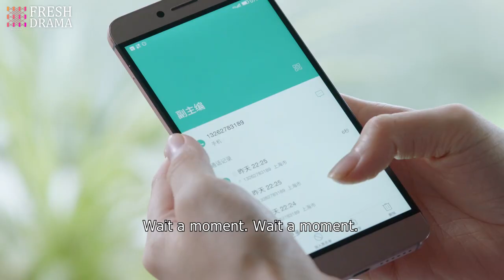I'm gonna kill you if you embarrass me! | Short Clip EP09 | Pretty Li Hui Zhen | Fresh Drama